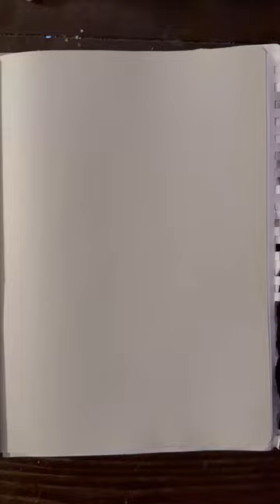Daily Faces Challenge: Day 70/365- Charcoal Sketch Emergence | Mask Drawing Art Timelapse 👁️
As we reach Day 70 of my 365 day daily art challenge, I present to you a charcoal drawing that's as immediate as it is evocative. Created in a mere two minutes, this sketchbook entry is a dance of darkness and light, capturing the stark essence of a mask-like figure reminiscent of a skull.

Using the broad side of a charcoal stick, I quickly etch out the head's form, carving into the shadows to reveal eyes and a mouth with an eraser, reversing the charcoal's night into day. What follows is an accentuation of details—teeth, nostrils, pupils—each added with a deliberate stroke, breathing life into this primal visage.

This art process timelapse isn't just about creating; it's a raw display of the transformative power of subtraction. By removing material, we uncover new dimensions, creating a bold statement that defies complexity in favor of impact.

What does this stark, mask-like figure evoke for you? Does it whisper tales of ancient rituals, or does it speak to the simplicity of human expression? Share your insights in the comments.

And if you haven't yet, subscribe to join the journey through the days and faces yet to come, as we explore the vast landscapes of imagination one drawing at a time.